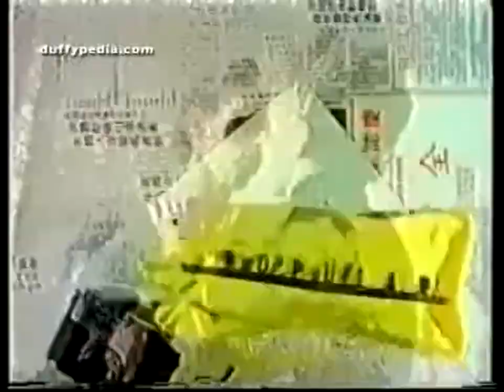• ★ • Stephen Duffy • ★►=►★• Kiss me • 1985 • (HQ•HD) •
★ This Is The Orginal version from This Clip • 1985 • (HQ•HD) •

★ ★ Stephen's biggest hit from March ★ 1985 ★ It reached No.4.

★ ★ ★ תמיד זכור לי שהייתי מזמזם את השיר הזה ;) וככה אני זוכר אותו בשיר  הזה המקורי ובגירסה המקורית  .. ויש עוד חבר מקבוצת שנות ה'80
 Yuval Welis •★•שמעדכן ★•  זהו - הגירסה הסופר-צבעונית הזו היא הזכורה. רצה הרבה בערוץ 2 הנסיוני, כשהיה בשלב של וידאו קליפים בלבד .

★ • ★ • Stephen Duffy • ★►=►★• Kiss me • REALEESED This song in the Middle 80's Classic
★ • Stephen Duffy Great Song of The Year ★ 1985 ★ March ★ 1985 ★
★ & you have this in • (HQ•HD) • N-JOY  My frieands :-)
So you remember this from 85' ?!! seems so long ago ...  enjoy ;)

• Do You Know ?! .. Have This Song Version Extended  ..
• • Stephen "Tin Tin" Duffy • Kiss me • (U.S Remix) • 1985 •

 • N-JOY  My frieands :-)